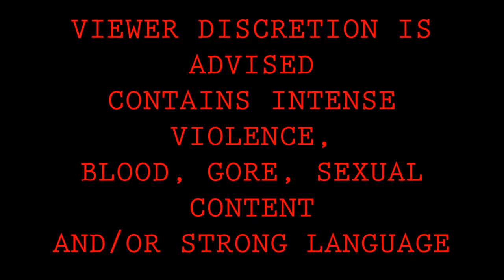Spookyfest 2015 TellTale The Walking Dead part 7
First attempt at Spookyfest for 2015. I chose to do the Walking Dead from Tell Tale. sadly I do not have the proper equipment yet so I had to do with my tablet in order to get one up. I hope to be able to get my equipment next year so my videos will look more amazing.